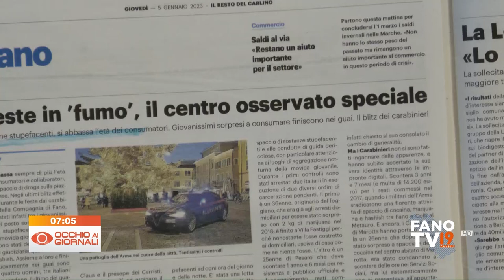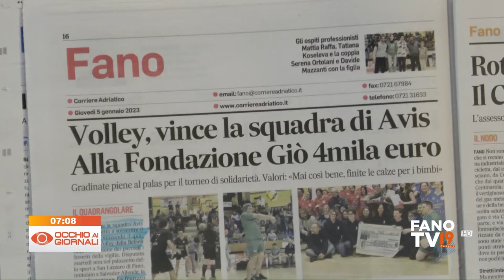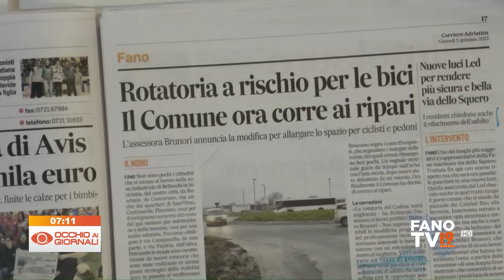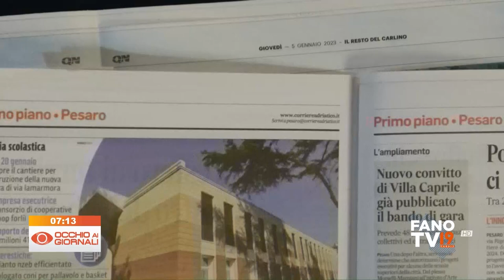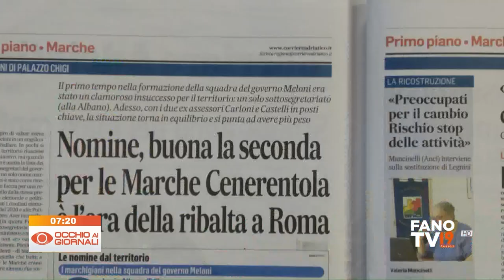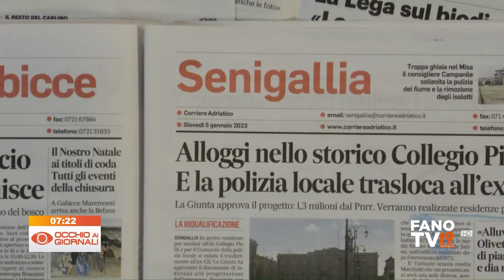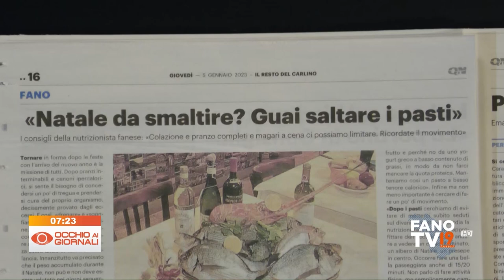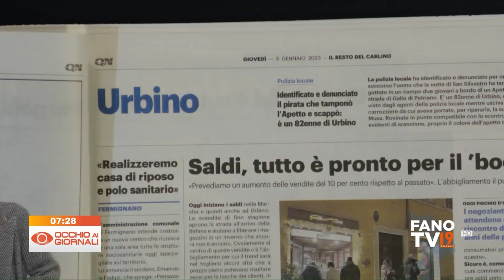Occhio ai Giornali 5 gennaio 2023